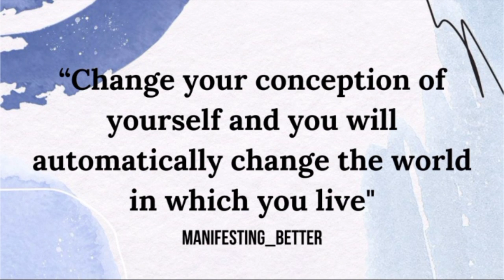Manifestation hacks that amplify your success!